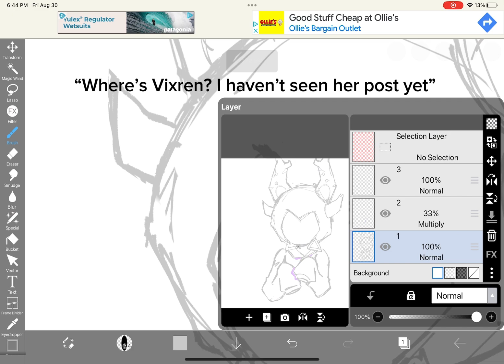dont mind me trying to draw bitten dom even though it’s like aug rn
beep